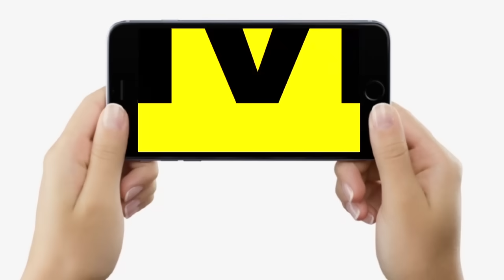Chirag Paswan अचानक क्यों भागे Delhi, तीन MP टूट रहे? BJP ने? Patna AirPort पर बड़ा बयान!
Chirag Paswan अचानक क्यों भागे Delhi, तीन MP टूट रहे? BJP ने? Patna AirPort पर बड़ा बयान! | Bihar News | LiveCities